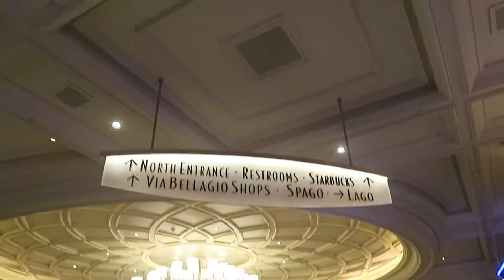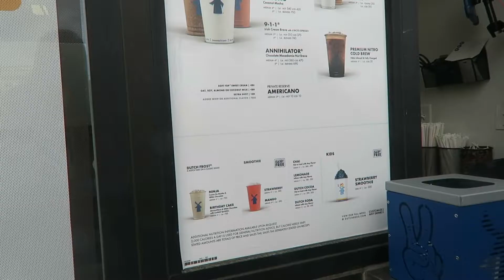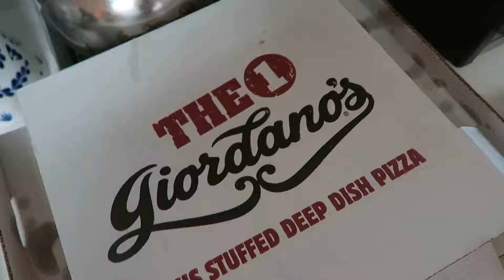EXPLORIN' VEGAS IN LESS THAN 24 HOURS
HELLO FRIENDS -

LAS VEGAS IN 24 HOURS. Turnaround trip. Won’t say exactly why we had to go to Las Vegas and back, but here’s a little travel vlog - how to do Vegas in 24.

Drop off the bags in the room and head back downstairs, and take a stroll on the Strip.

The next morning: go get some Dutch Bros because it’s the best, and make sure you eat a filling breakfast so you can enjoy the rest of the day before you head back!

Clubhouse: @JanessaLourdes